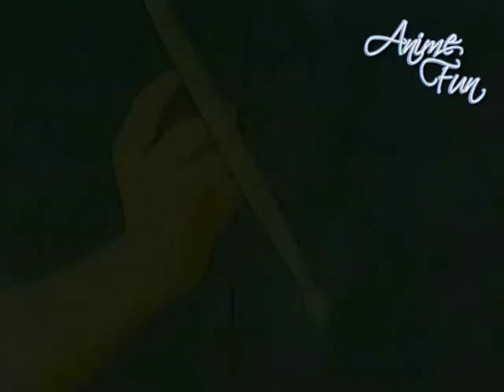CIAO, SABRINA - VIDEOSIGLA OP/ED - CRISTINA D'AVENA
CIAO, SABRINA (アイドル伝説えり子 Aidoru densetsu Eriko) è un anime shojo, prodotto da Ashi Productions e trasmesso in Giappone su TV Tokyo tra l'aprile 1989 e il marzo 1990. Il personaggio di Sabrina s'ispira a Eriko Sakamoto, in arte Eriko Tamura, detta "Elilin" (lett. "due codini"), una idol realmente esistente. In Italia è stato acquistato da Mediaset e trasmesso su Canale 5 dal 19 settembre 1991 all'interno del contenitore Bim Bum Bam.
Le canzoni di Sabrina e degli altri cantanti (Susi, Max e Fabrizio) all'interno degli episodi vennero cantate in italiano da Nadia Biondini, Paola Tovaglia e Vincenzo Draghi, seguendo l'arrangiamento originale e adattando solamente il testo.
La scelta fu particolare, perché per la prima volta non si scelse Cristina D'Avena (che diede la sua voce per le canzoni italiane di Emi e Creamy) per interpretare la parte musicale cantata.
Tuttavia, tutte le canzoni eseguite per molti anni non sono state editate su disco e messe in vendita in Italia per via dei diritti esclusivi giapponesi.
La cosa è cambiata nel 2018: la compilation di Enzo Draghi Le mitiche sigle TV contiene infatti tutte le canzoni cantate dal suddetto (Rolling Night, Bayside Junction, Heartbreak Tonight, Warrior, Blue Moon e Midnight City); inoltre, è stata distribuita a tiratura limitata una Gold Edition della suddetta compilation, che include due dischi con tutte le canzoni della serie.

La canzone della sigla interpretata da Cristina D'Avena è scritta da Alessandra Valeri Manera con la musica di Piero Cassano e di Paolo Marino.